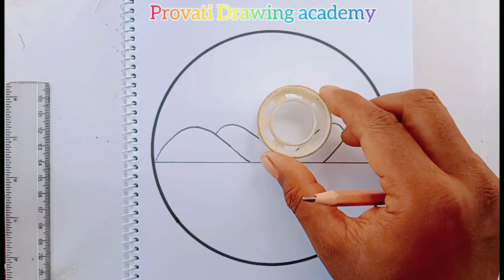Circle scenery drawing⭕Circle scenery drawing with colour⭕Circle drawing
Circle scenery drawing || Circle scenery drawing with colour||scenery drawing

Easy Circle Drawing || Circle Drawing for Beginners || Pencil Sketch
easy scenery drawing circle drawing easy step by step,
circle flag drawing easy,.
easy circle scenery drawing girl,
gudi padwa drawing easy circle,
easy circle drawing house,
how to draw easy circle drawing